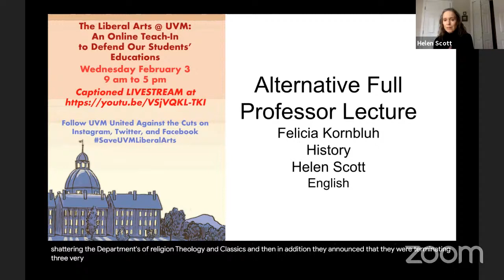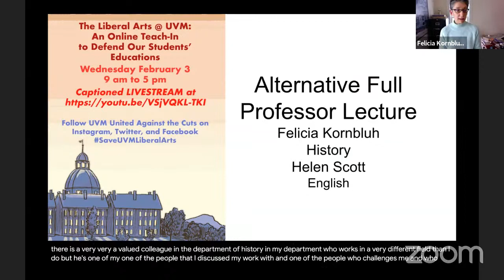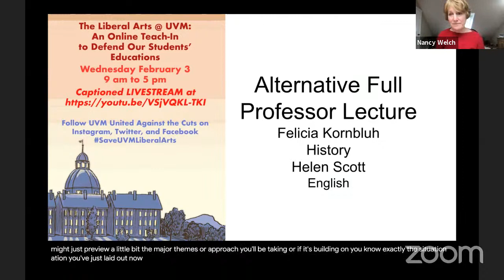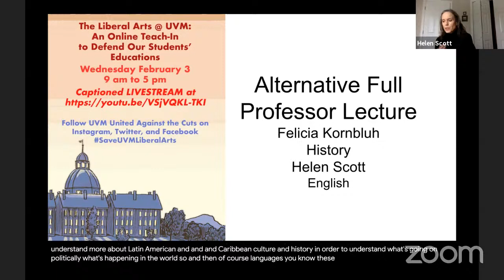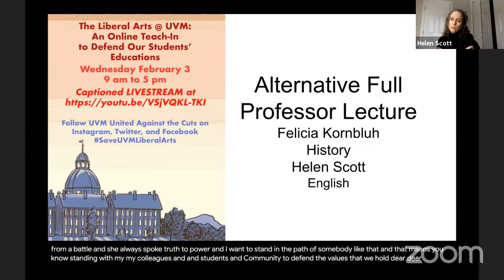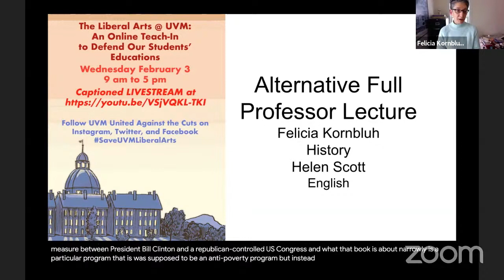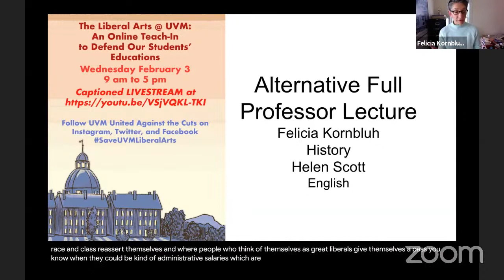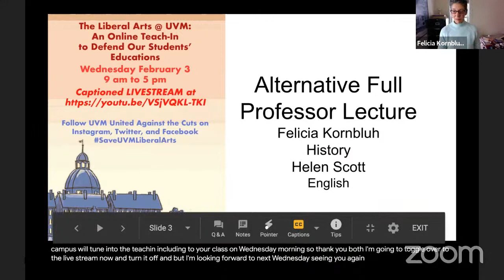Teach-In Preview with Felicia Kornbluh and Helen Scott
Preview of Liberal Arts @ UVM Teach-In, Feb. 3 9-5 pm